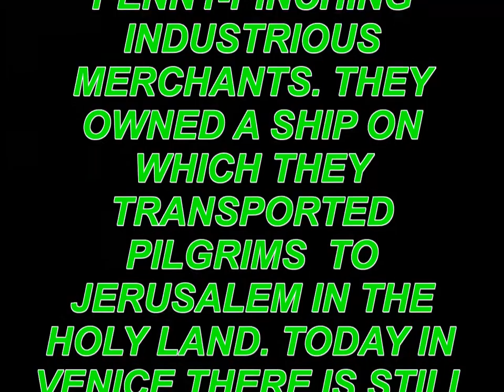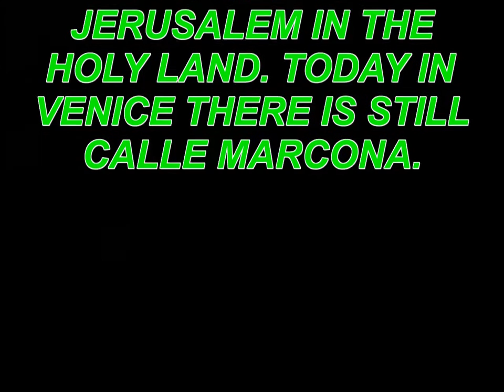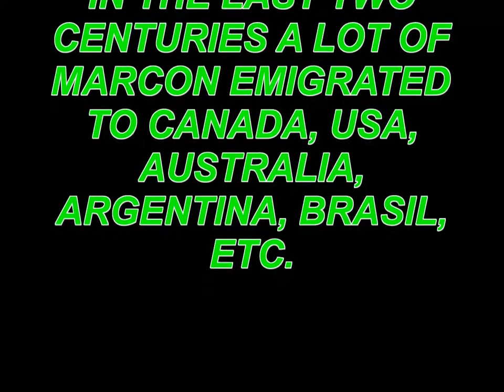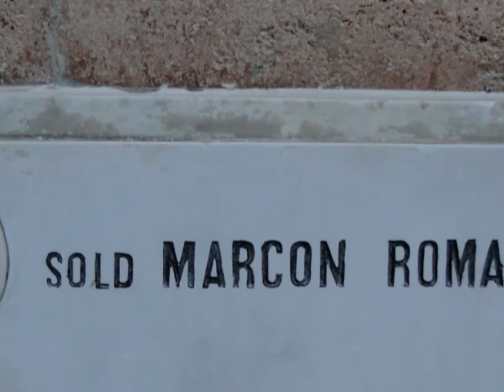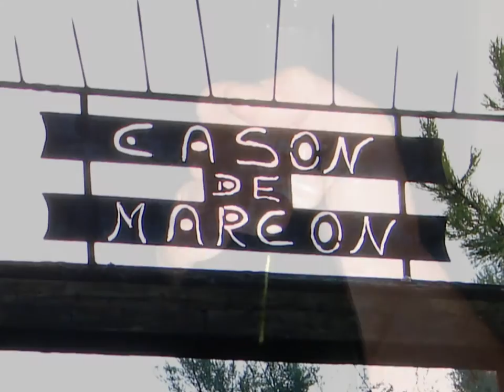I Marcon - The Marcon